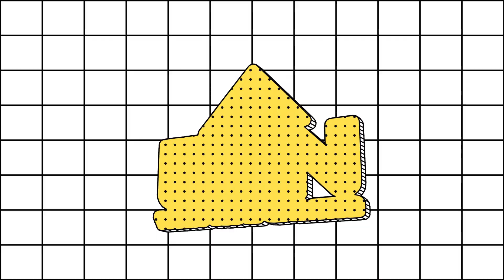Top Prospect Mike FR0Z0NE Sainristil NFL Combine Interview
The WeUpNow Gaming Community gets an update on the Draft process from Mike Sainristil